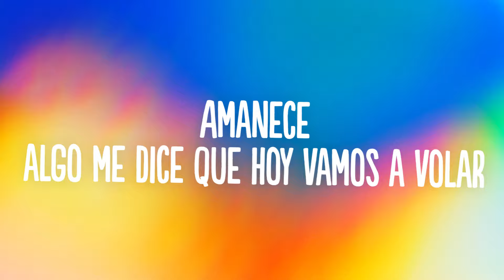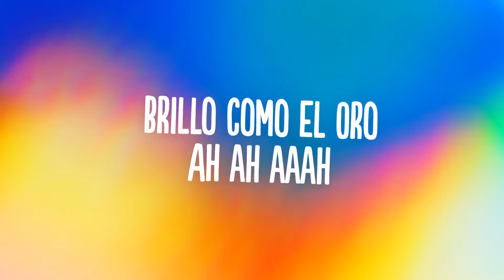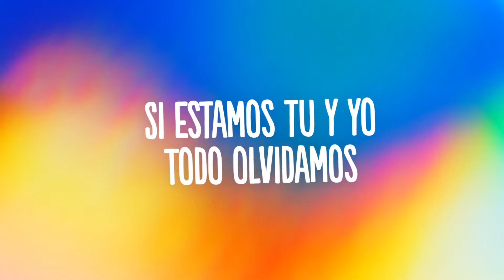Oliva - Bailamos (Letra / Lyrics)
👍  Song: Oliva - Bailamos (Letra / Lyrics)

🎤 Letra: Oliva – Bailamos

Amanece
algo me dice que hoy vamos a volar
Apareces
Me dicen tus ojos que quieren conmigo viajar
Interestelar

Bailamos
No importa ni el futuro ni el pasado
Si estamos tu y yo
Todo olvidamos

En otra dimensión nos conectamos
Todo olvidamos
Uuuu
Todo olvidamos
Y en otra dimensión nos conectamos

Salvaje como Madonna
Sensualidad de una Diosa
Sube el volumen DJ
Suéltala y dale Replay Yeh

Wine pon di floor
Wine pon di floor yeh
Move your body
Yeh gyal is your day

Glitter lloviendo por toda mi piel
Cuando las luces se pagan
Me empiezo a mover
Labios color rojo
Brillo como el Oro
Ah ah aaah
Bailamos
Todo olvidamos

Todo olvidamos
Uuuu
Todo olvidamos

Bailamos
Todo olvidamos

Todo olvidamos
Uuuu
Todo olvidamos
Uuuu
Todo olvidamos yeh
Uuuu
Todo olvidamos